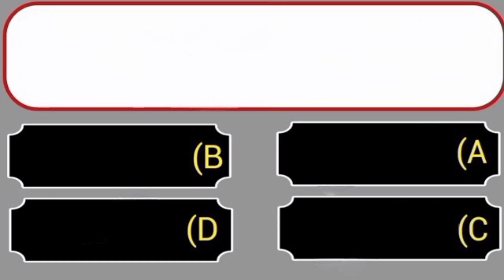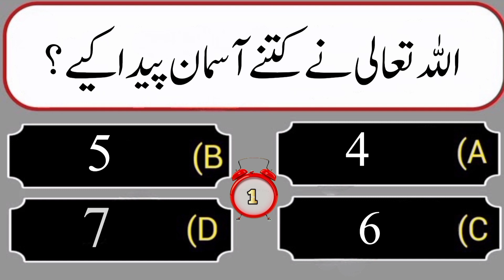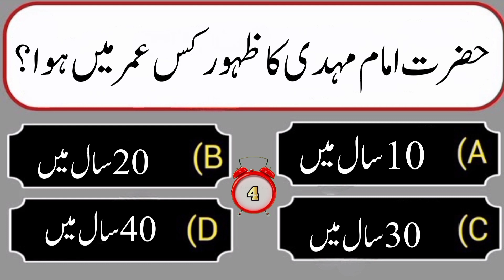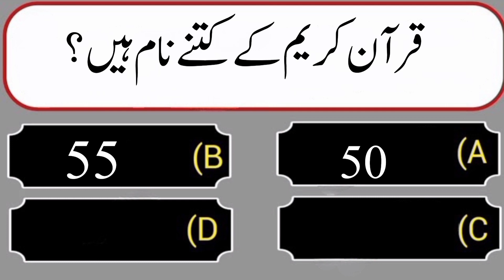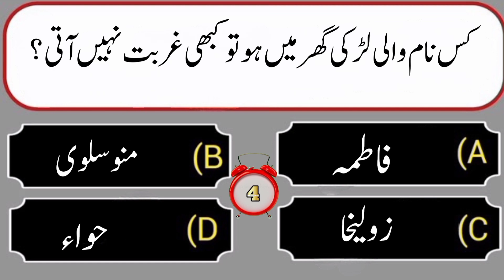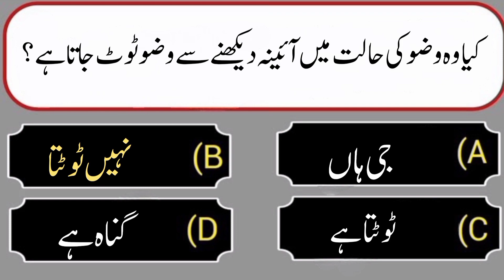Islamic Commen Sens Paheliyan in urdu II Islamic Questions & Answers in urdu